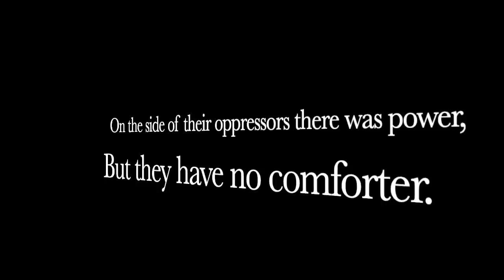Supreme Court Just Said It Will Make States Pay Millions For Passing Unconstitutional Gun Laws!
A Recent Supreme Court Decision in FAVOR of The 2nd Amendment included ONE SENTENCE seems to be pointing towards NO GUN LAW IS CONSTITUTIONAL!!